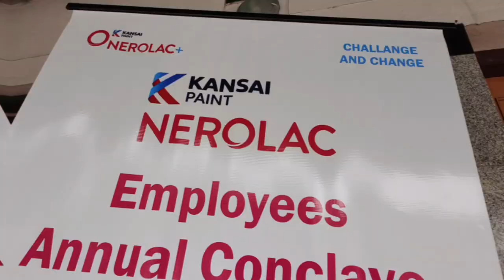Kansai Nerolac paints limited, Employees conclave 2022 at Claresta hosur.